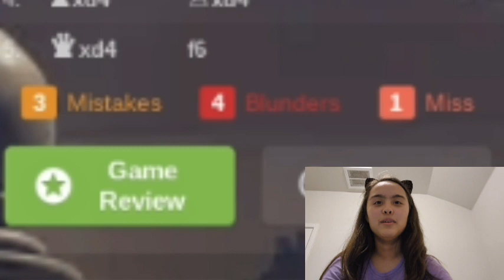One Of My Chess Games ♟️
Hey guys! So today I will be showing you how I play chess. Please excuse my blunders. I am still a beginner at chess! Hope you guys enjoy the video!